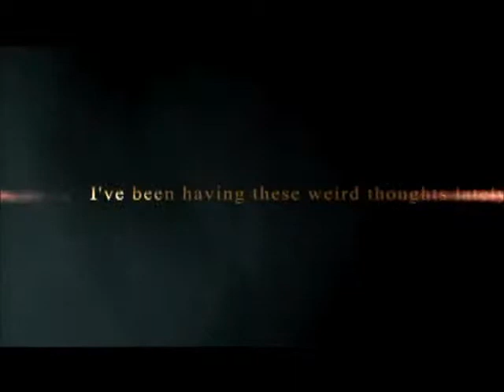Kindom Hearts When Im Gone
3 Doors Down: When I'm Gone